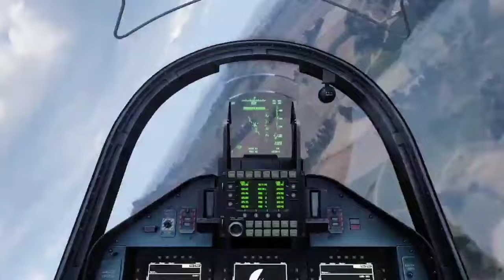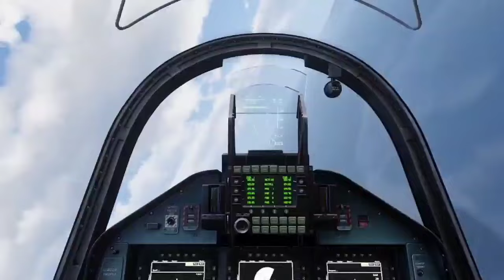13 Minutes Ago! French Rafale fighter plane shoots down SU-35 and SU-57 in Crimea!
13 Minutes Ago! French Rafale fighter plane shoots down SU-35 and SU-57 in Crimea!

13 Minutes Ago! French Rafale fighter plane shoots down SU-35 and SU-57 in Crimea!